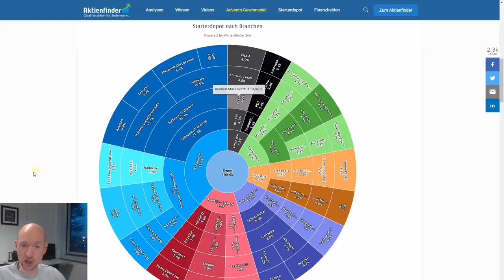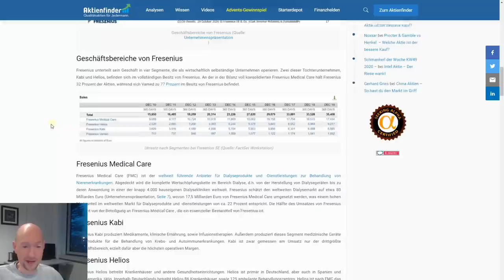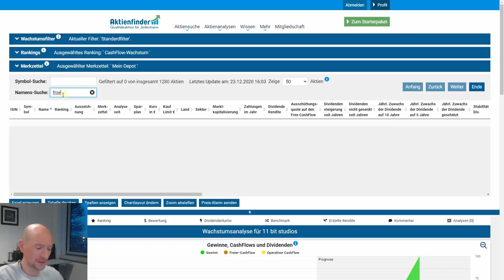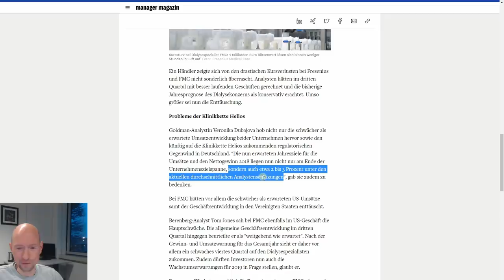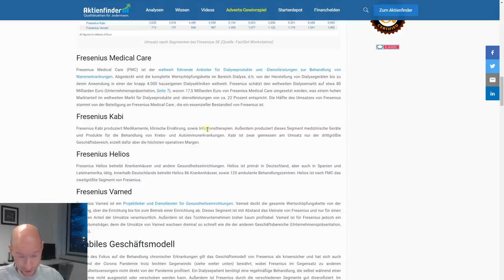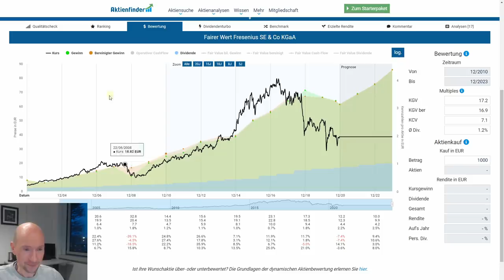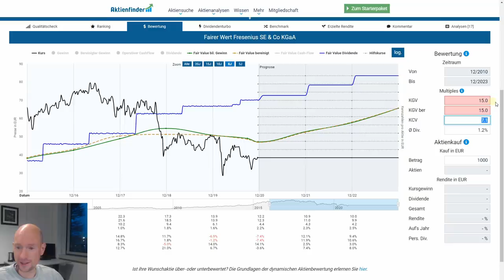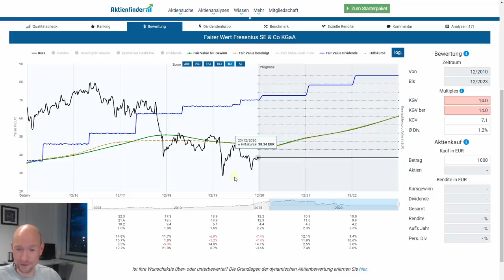Fresenius Aktie - Der unterschätzte Dividenden-Aristokrat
Die Performance der Fresenius Aktie hat in den letzten Jahren enttäuscht. Ob auf dem aktuellen Kursniveau der Dividenden-Aristokrat ein Kauf ist, erfährst du in dieser Aktienanalyse.

0:00 - Fresenius Aktie im Starterdepot
1:20 - Kostenlose Fresenius Premium-Analyse
2:05 - Fresenius Kurzvorstellung
4:15 - Fresenius Aktienbewertung
12:55 - Renditeerwartung mit Fresenius